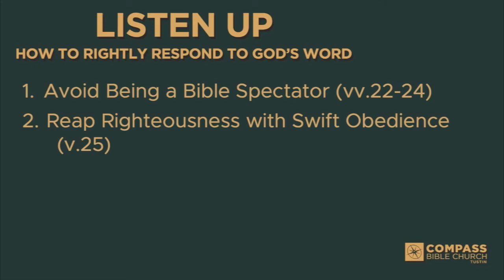Listen Up: How to Rightly Respond to the God's Word (James 1:22-25)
Speaker: Pastor Matt Fabarez